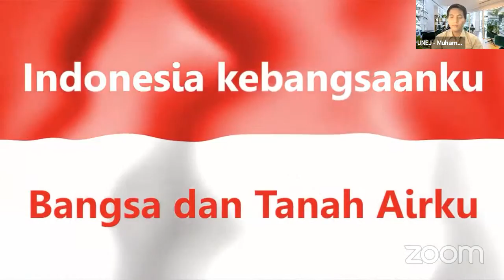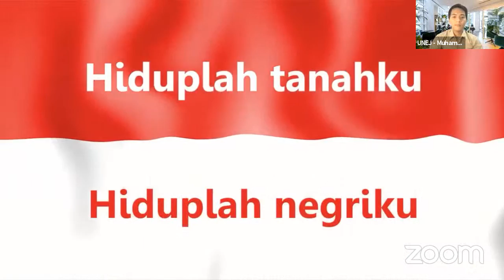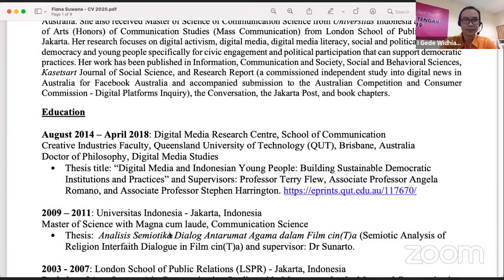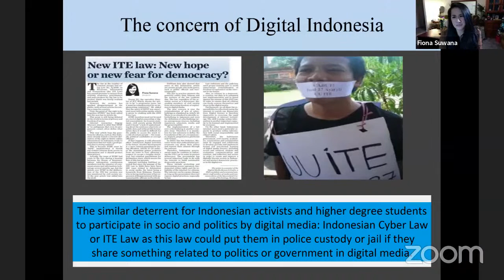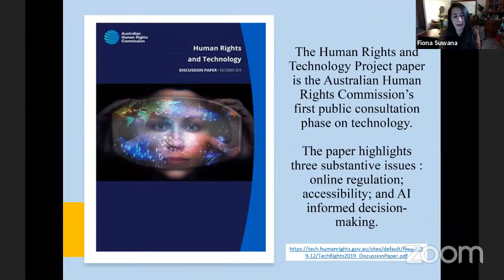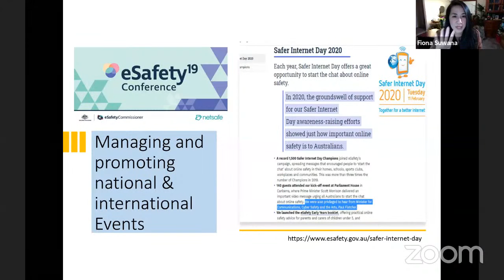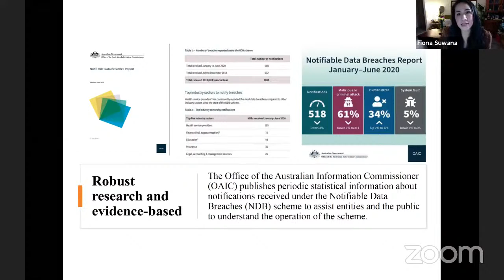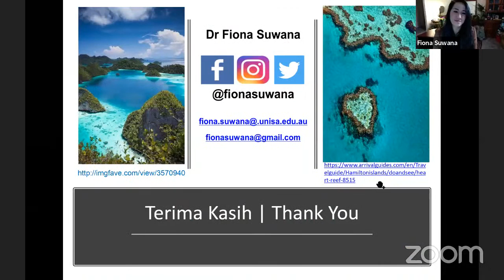"INTERNATIONAL PUBLIC LECTURE" Online Security and Privacy Issues in Indonesian Digital 2020